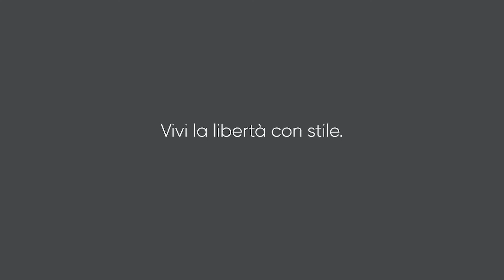Scegli il camper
Per le tue vacanze scegli il camper!!
Essere proprietari di un camper significa alzarsi la mattina e dire: partiamo!
La vacanza in camper significa libertà. Il camper ti permette di non aver vincoli di check-in e check-out, di cambiar programma durante il viaggio con soste improvvise svegliandosi alla mattina in mezzo alla natura, a due passi dalle onde del mare oppure in mezzo alla neve della montagna.
L'autocaravan è uno strumento creativo che consente di sviluppare il proprio desiderio di viaggiare, di essere un turista in grado di immergersi davvero nei luoghi che visita, di guardare il mondo che ci circonda e di respirarlo, scoprendo piccole parti di mondo inimmaginabili.
E’ adatto a brevi escursioni ma anche a vacanze più lunghe nel massimo del confort. Ogni giorno sarà un’avventura da scoprire, la soddisfazione di raggiungere una meta dopo tanti km.
Nella casa viaggiante sempre pronta all’uso, gli spazi da condividere sono ridotti questo aiuta a conoscersi meglio, ad accettarsi e collaborare dividendosi i compiti per tenere in ordine e pulita la propria area, e non solo. Un’ esperienza educativa per il più piccini. La vacanza a misura di bambino, in quanto durante il viaggio, allacciati in sicurezza al loro seggiolino, hanno a disposizione un tavolo dove colorare, giocare, mangiare o guardare un cartone animato alla tv. .

Ti aiuta a gestire i contrattempi ed esigenze dei figli senza stress in quanto non ci sono orari da rispettare voli e treni che vi aspettano.
Potrai scegliere di non separarti dal tuo peloso a bordo, così sarà sempre accanto ai propri padroni sentendosi a casa.
In questo momento difficile, è salutare!
Ti aiuta a mantenere le distanze sociali da altre persone, è l’ideale per raggiungere le mete evitando assembramenti, ti permette di utilizzare il tuo bagno igienizzato e pulito, pranzando e cenando nella tua cucina.

Il camper è un stile di vita!
Camperisti si nasce o si diventa? Provalo!!